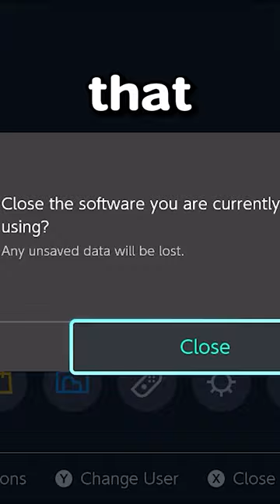How to Shiny Hunt Pokémon for Beginners!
Shiny Pokemon Hunting Beginner Tips!